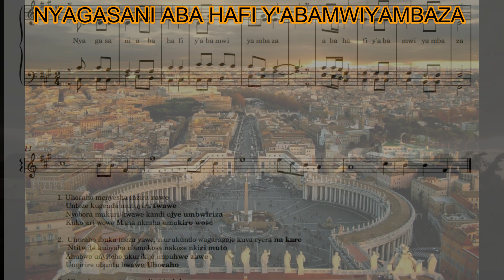NYAGASANI ABA HAFI Y'ABAMWIYAMBAZA -BASS